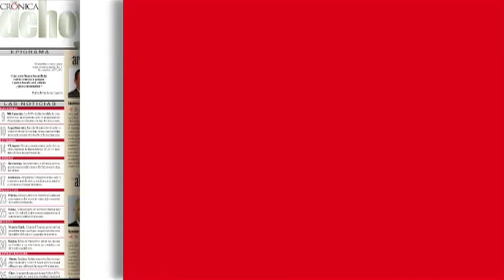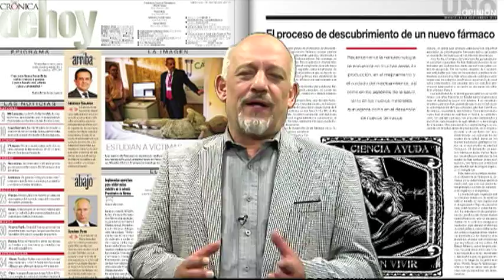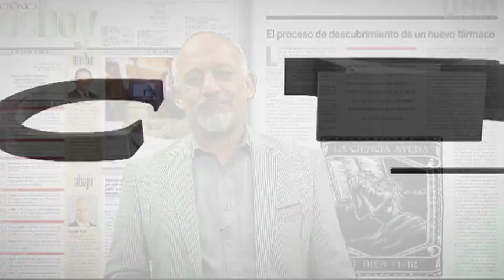Francisco Báez (Los Editores)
La Comisión Nacional de Hidrocarburos asignó tres de los cinco contratos de la segunda etapa de la Ronda Uno, para explotar hidrocarburos, que incluyen nueve campos en aguas someras del Golfo de México. México extraditó a Estados Unidos al narcotraficante Édgar Valdez Villarreal, alias “La Barbie”, junto con otros 12 sujetos ligados al crimen organizado. Cuatro estados del norte de México pactaron autorizar a sus policías estatales para que puedan cruzar sus líneas fronterizas, con el objetivo de combatir más eficazmente a la delincuencia en la llamada Zona del Triángulo Dorado. Y este miércoles hubo bombardeos de Rusia en territorio sirio, supuestamente contra posiciones del Estado Islámico, pero Estados Unidos afirma que en realidad los ataques son contra rebeldes que pelean contra el régimen del presidente sirio, Bashar Al Assad.